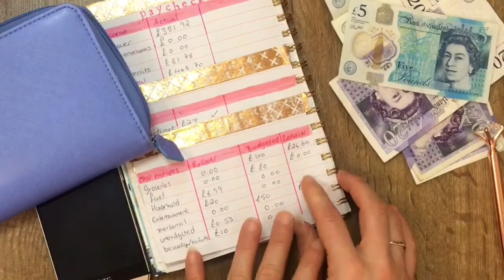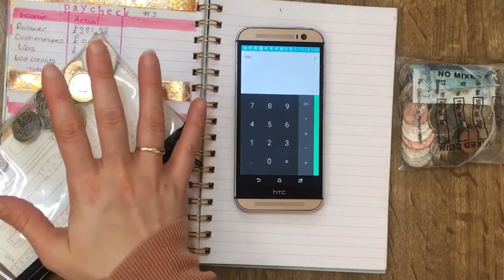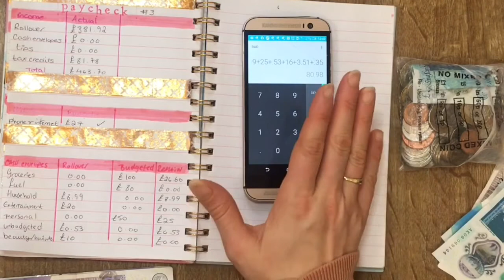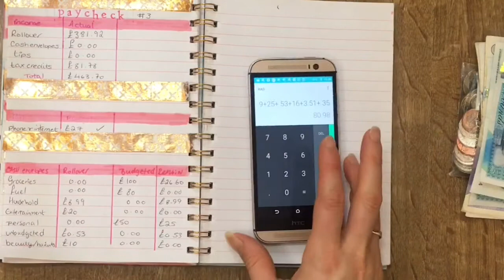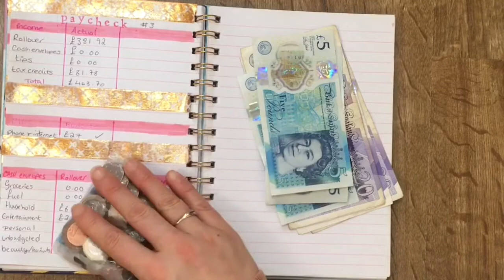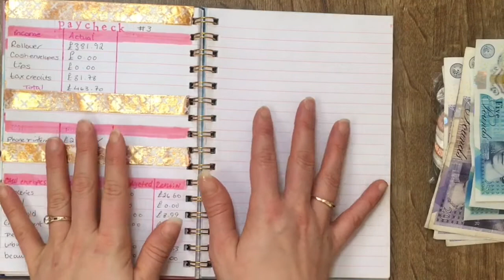November budget results | savings and extra debt payments | November 2019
So it’s time for my budget recap! I can finally say I’ve stuck to my budget this month! I’m so stoked that I can make an extra debt payment this month!